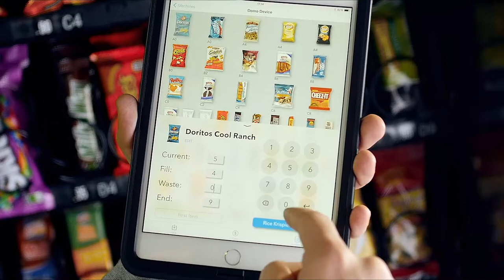Gimme Co-Founders Interview with the Georgia Research Alliance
Gimme co-founders Cory Hewett and Evan Jarecki talk about what Gimme is and how the Atlanta tech community has changed Gimme's course over the years. With groups like the Georgia Research Alliance and organizations like the Atlanta Tech Village, Gimme sees Atlanta has a growing tech space that has immense opportunity for growth.